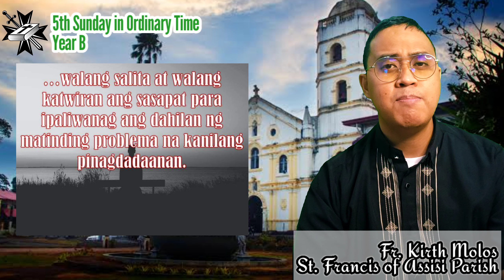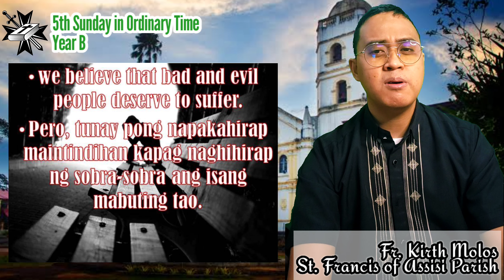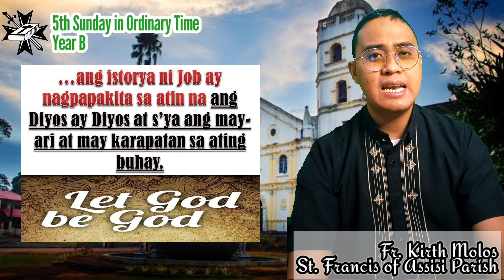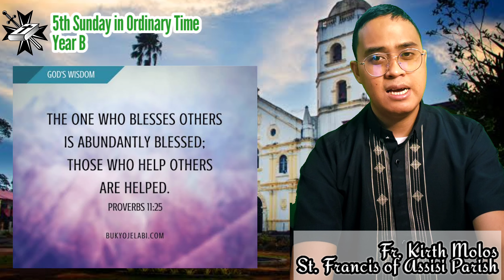5th Sunday in Ordinary Time Year B- Reflections on the Word of God February 7, 2021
We can all become agents and instruments of healing like our Lord Jesus Christ.